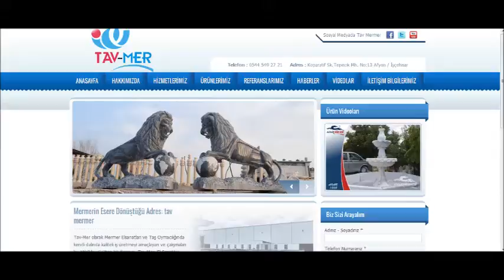Mermer den Yılan ve Kartal Heykeli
150x40x40 Ölcülerinde  Yılan ve Kartal Heykeli